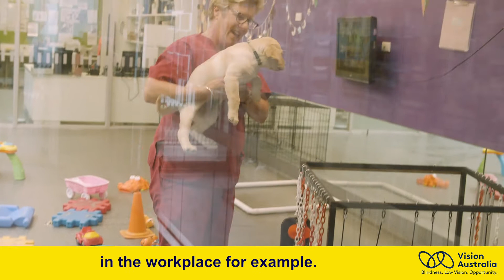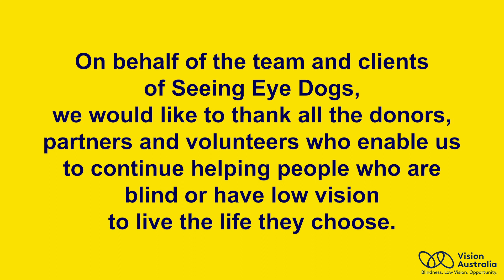The Seeing Eye Dogs journey: From puppy to partner